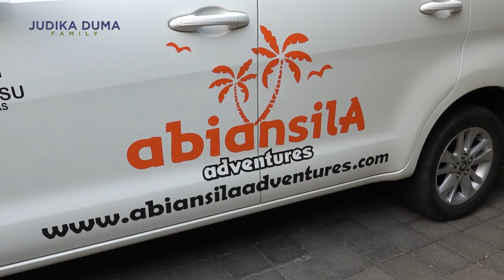DUMA KECANDUAN MAIN ATV